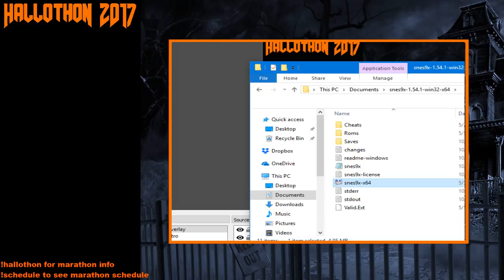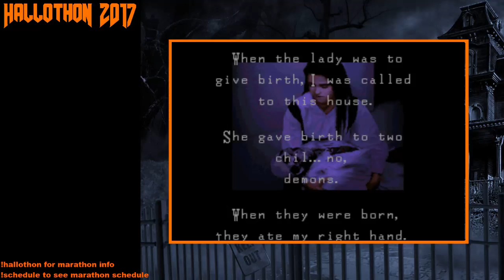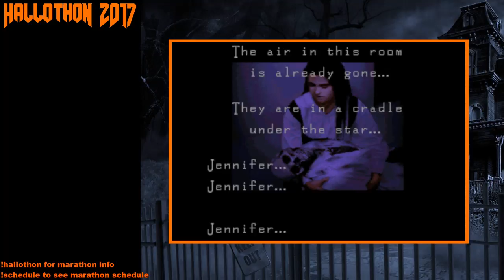Hallothon 2017 - Clock Tower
Welcome to Hallothon 2017, a month long marathon of various spooky games! Today's game is Clock Tower on SNES.

$5- I play a game of your choice during the Halloween stream (granted that I have it/can get it), near the middle.
$10- I play a game of your choice at the START of the Halloween stream (granted that I have it/can get it). Plus the segment is dedicated to you.

Rules for stream chat:

1. Be nice to each other. We're a friendly community here, so try not to start any arguments!
2. No harsh language. I don't mind "swear words," but let's not use any harsh terms.
3. No spoilers. I appreciate help with certain parts of the game that I may be stuck on, but PLEASE do not give any story spoilers on blind playthroughs! (Other playthroughs are OK)
4. Have fun! That's what we're here for!

Schedule:

There are streams every Monday-Friday at around 6:00-7:00 P.M. Central Time. Saturday streams, if they do occur, start in the afternoon (1:00-2:00 P.M. Central Time). Sundays are break days, so no stream then.